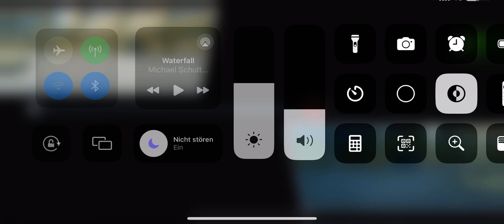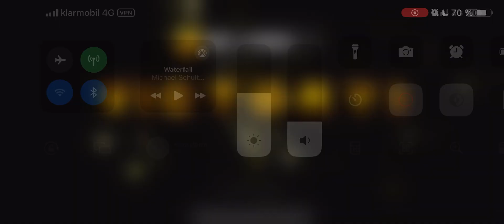Neo Monsters PvP - Rough Start!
Interested in Illuvium?
Create your account and download the game for free in Epic Games!